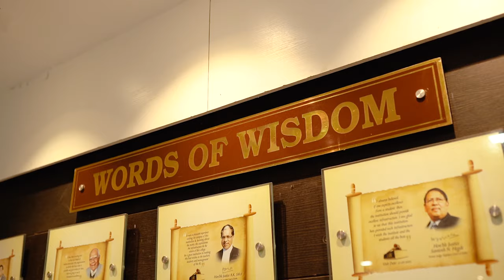Indore Institute of Law Campus Tour | Admission Open 2020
Indore Institute of Law has been the leader of law education in central India since its inception in the year 2003. Ranked as the No.1 law Law college  in central India( M.P, C.G and Rajasthan) by India Today, The Week, Outlook and Knowledge Review, it boasts of world class infrastructure, conceptual smart classrooms, state-of-the-art, Moot Court halls, enriched library and a digital library. To provide a unique platform to the budding lawyers a modern auditorium, equipped with all the essential amenities is there. The campus has contemporary staff rooms and a spacious cafeteria. The Institute provides separate residential facilities for both boys and girls. The residential campus is totally safe and secure with well equipped modernized rooms. For the all round development of the students various sports facilities are present on the campus.

Courses offered:
- B.B.A. LL.B.(Hons.) With Global and Transnational Studies. 5 YDC
- B.A. LL.B. (Hons.) 5 YDC
- B.B.A. LL.B (Hons.) 5 YDC
- LL.B. (Hons.) 3 YDC
- LL.M. 2 YMC